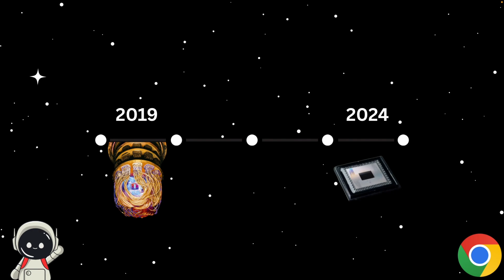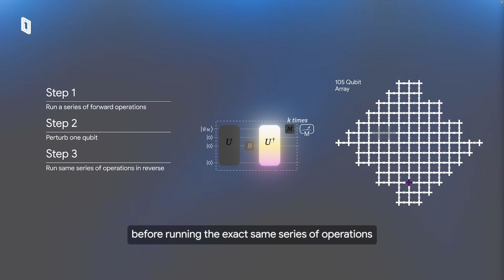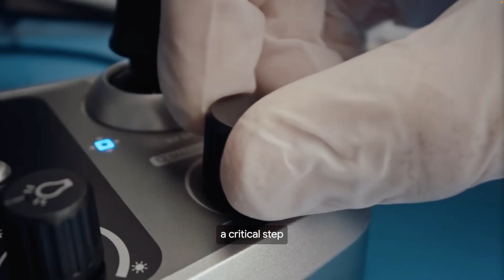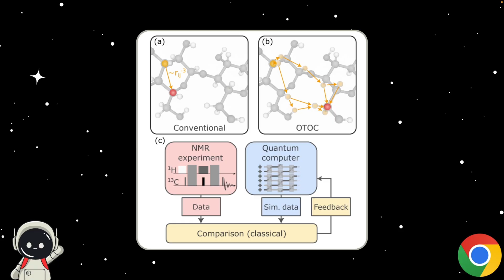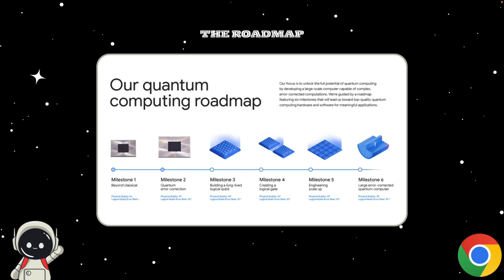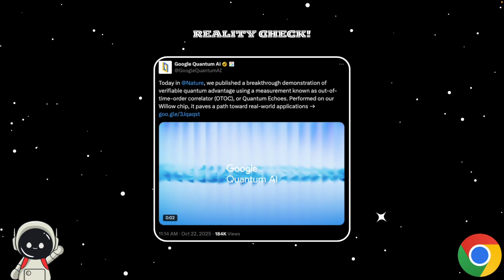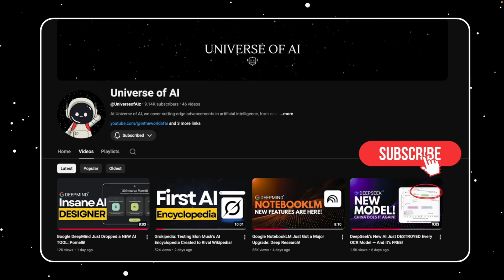Google’s Quantum AI Chip “Willow” Just Changed EVERYTHING (13,000× Faster!)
Google’s Quantum AI just made history.
Their new Willow chip achieved the world’s first verifiable quantum advantage, running the Quantum Echoes algorithm 13,000× faster than one of the world’s most powerful supercomputers.

For the first time ever, a quantum computer has produced results that can be verified and repeated, not just simulated, marking a huge leap toward practical, real-world quantum computing.

In this video, we’ll break down:
⚛️ What quantum computers actually are and why we’re building them
💡 How Google’s Quantum Echoes algorithm works
🚀 Why this breakthrough matters for science and AI
🧩 And the truth: why it’s still not ready for real-world utility (yet)

This is the most exciting step forward for quantum technology since Google’s 2019 Sycamore milestone and it’s proof that the future of AI and quantum computing might be more connected than we think.

Do you think quantum computing will power the next generation of AI or are we still decades away?

0:00 - Intro
0:35 - How we got here
1:17 - What is Quantum Computer?
2:22 - What is Quantum Echoes?
3:38 - Quantum Computer in Action
4:45 - Quantum Computing Roadmap
5:17 - What it means for AI?
6:09 - Thoughts
7:16 - Conclusion